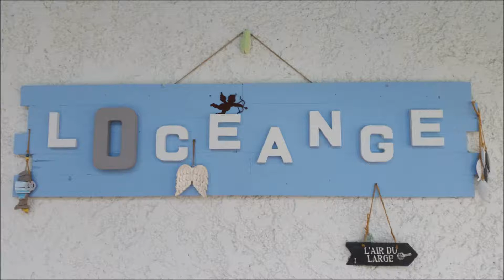L'Océange "The Way Life's Meant To Be"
ELO "The Way Life's Meant To Be"